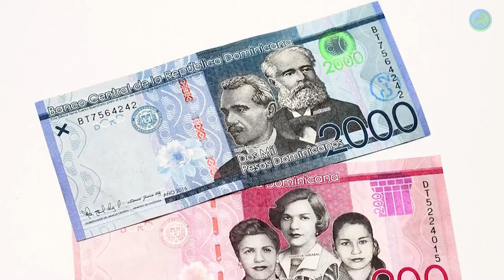Life in DOMINICAN REPUBLIC | THE SEXIEST COUNTRY IN THE WORLD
In this video, we are going to the Dominican Republic. All information about the Dominican Republic in the Caribbean is in our video. Interesting facts and more about Dominican Republic, a Latin American country!
You can watch our video to learn about the Dominican Republic, one of the most beautiful holiday destinations in the world.
Before you make your vacation plans, you can learn all about Dominic by watching this video.

Are you looking for the perfect vacation destination? Look no further than the Dominican Republic! The Dominican Republic is THE MOST BEAUTIFUL VACATION COUNTRY IN THE WORLD. From its stunning beaches to its vibrant culture, the Dominican Republic has something for everyone. From the crystal clear waters of Punta Cana to the lush rainforests of Samana, the Dominican Republic is a paradise for travelers. Whether you're looking for a romantic getaway or an adventure-filled family vacation, the Dominican Republic has it all. From its world-class resorts to its vibrant nightlife, the Dominican Republic is the perfect destination for your next vacation. So come and explore the Dominican Republic and experience why it is THE MOST BEAUTIFUL VACATION COUNTRY IN THE WORLD.
Experience the vibrant culture and breathtaking landscapes of the Dominican Republic with our documentary video, 'Discovering the Jewel of the Caribbean: Exploring the Beauty and Culture of the Dominican Republic'. Join us on a journey through this fascinating country, as we explore its history, art, music, and stunning natural beauty.

Our documentary video takes you on a tour of the Dominican Republic's most iconic landmarks, including the historic capital of Santo Domingo, the stunning beaches of Punta Cana, and the lush tropical rainforests of Samaná. Along the way, we'll delve into the country's unique culture and traditions, from its flavorful cuisine and lively festivals to its rich artistic heritage.

But the Dominican Republic is more than just a tropical paradise – it's also a hub of innovation and development, with a growing economy and a commitment to sustainability. Our video showcases the country's green initiatives and sustainable practices, providing a glimpse into its bright future.

So whether you're a beach lover, a culture enthusiast, or simply curious about this beautiful country, our documentary video is the perfect way to discover all that the Dominican Republic has to offer. Join us on a journey through the Jewel of the Caribbean and experience the magic of the Dominican Republic for yourself.

Every week, we will discover new places and events with you, our valued followers, on this channel.